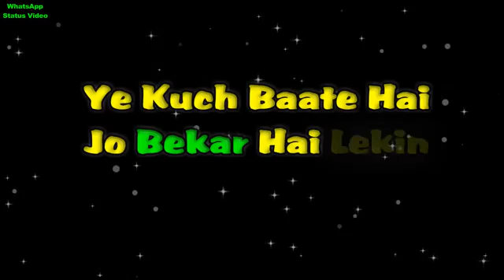I've Trisha shiva ji tannu